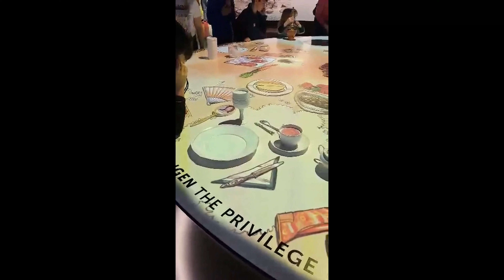CH#02/2024#Lindt Home of Chocolate#Vila Honegg#Bürgenstock